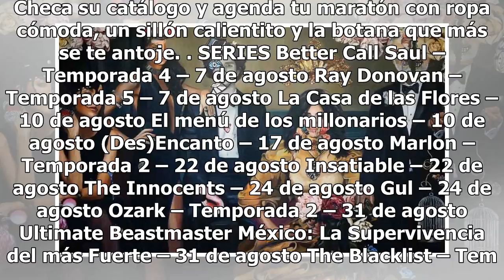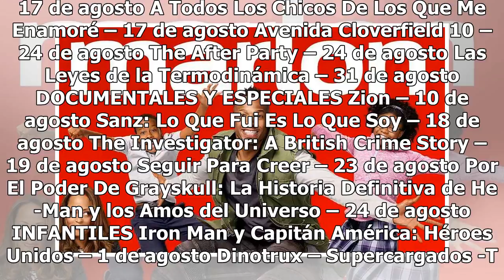Series y películas que podrás ver en Netflix en agosto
Cada mes, Netflix estrena series, películas y documentales para mantenerse a la vanguardia y en el gusto de sus suscriptores. A días de agosto, la plataforma anunció lo que podrás ver a partir de la próxima semana. Checa su catálogo y agenda tu maratón con ropa cómoda, un sillón calientito y la bota...